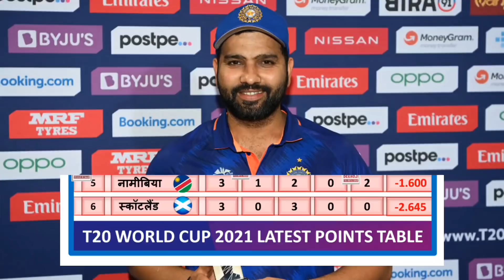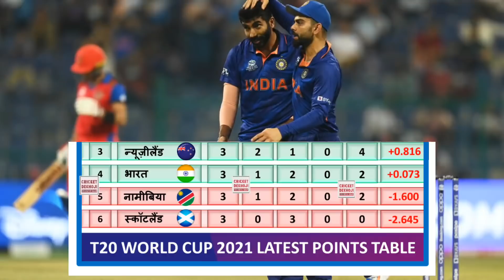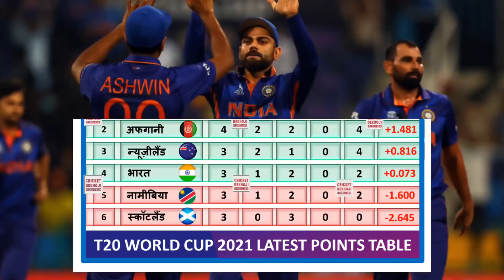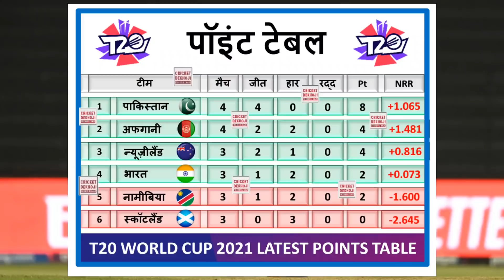IND के जीत के बाद ICC T20WC Points Table में बड़ा बदलाव, NZ-AFG को लगा तगड़ा झटका,Semi-final में IND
About Cricket News : Friends, a very exciting match of the T20 World Cup was played between India and Afghanistan, where the match between India and Afghanistan was seen as a close competition, and the Afghanistan team won the toss and decided to bowl first.  Indian team was invited to bat.

 At the same time, Rohit Sharma and KL Rahul came to bat as openers from the Indian team.  While Rohit Sharma hit a brilliant four in the first over, KL Rahul hit a six and a four in the second over.  In the first 3 overs, the Indian team had scored 30 runs and one after the other, both the opener batsmen were hitting the boundaries fiercely.  At the same time, in the fourth over, Rohit Sharma hit 2 fours and a six and in this over Team India took 17 runs.  And with this the half-century partnership between Rohit Sharma and KL Rahul was completed.  And in the six overs of the powerplay, the Indian team had scored 53 runs without losing a wicket.

 At the same time, after the powerplay, Gulabdin Naib took an economical over of 6 runs in the seventh over.  So at the same time, Rashid Khan also showed the view of economical bowling.  But now in the ninth over, KL Rahul opened his hands and hit a great boundary.  And the Indian team had got a strong start, while the Afghanistan team was constantly in search of wickets.  And now Rashid Khan brought the 10th over where Team India scored 11 runs in this over.  And with this, the Indian team had scored 85 runs in 10 overs without losing a wicket.

 At the same time, both the batsmen Rohit Sharma and KL Rahul had reached close to half-centuries.  And now in the 12th over, Rohit Sharma hit a brilliant four and completed his fifty off 37 balls.  And in this over the Indian team scored 16 runs.  And now in the 13th over, KL Rahul also completed his half-century by hitting a great four.  At the same time, Rohit Sharma's storm came in the 14th over where Rohit Sharma hit two skyscraper sixes one after the other to Rashid Khan.  But now in the 15th over, this 140-run partnership of the opener batsmen was broken.  And Rohit Sharma got out after scoring 74 runs.  And with this, the Indian team had scored 142 runs losing 1 wicket in 15 overs.

 Rishabh Pant was standing with KL Rahul on the same ground.  So in the 16th over, Rashid Khan bowled economical and spent only 3 runs.  And now in the 17th over, KL Rahul lost his wicket for 69 runs.  But despite the wicket, Rishabh Pant hit two sixes one after the other in the same over.  So after that, in the very next over, Hardik Pandya hit three fours in the same over.  And after this, in the 19th over also, two hard sixes were seen from Hardik Pandya's bat.  And in this over the Indian team scored 19 runs.  And now in the 20th over, Rishabh Pant's bat got a four and a wonderful six off the next ball.  And now the Indian team's score had crossed 200 runs.  And in this over the Indian team scored 16 runs.  And with this, the Indian team scored 210 runs losing two wickets in 20 overs.

And set a target of 211 runs in front of Afghanistan.

India vs Afghanistan Live: Playing XIs

India: KL Rahul, Rohit Sharma, Virat Kohli(c), Suryakumar Yadav, Rishabh Pant(w), Hardik Pandya, Ravindra Jadeja, Ravichandran Ashwin, Shardul Thakur, Mohammed Shami, Jasprit Bumrah

Afghanistan: Hazratullah Zazai, Mohammad Shahzad(w), Rahmanullah Gurbaz, Najibullah Zadran, Mohammad Nabi(c), Gulbadin Naib, Sharafuddin Ashraf, Rashid Khan, Karim Janat, Naveen-ul-Haq, Hamid Hassan